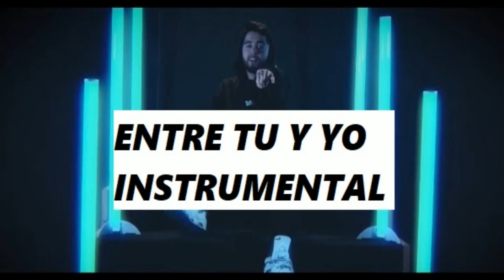Chema Rivas -Entre Tu Y Yo Pista, Instrumental ✨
Si fuiste un error, te volvería a cometer✌🎶
🐤🏆  AVISO! ✨Todos estos instrumentales están publicados para ser usados sin ningún tipo de lucro, no puedes monetizar tu contenido con estos Beats, ya que tenemos protección contra la política de privacidad y derechos de autor del instrumental...
👻♚ Una suscriptora me lo pidió y aquí esta🧡
Disfruta de Beats Uso libre e Instrumentales de diferentes canciones sin restriccion...